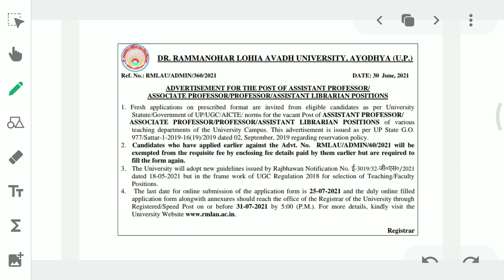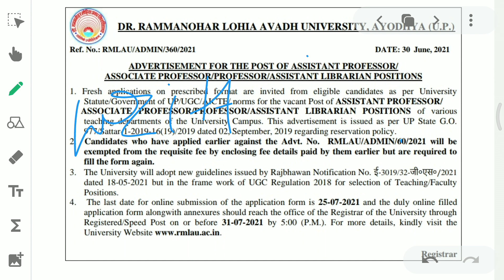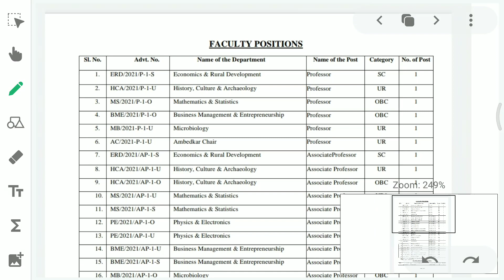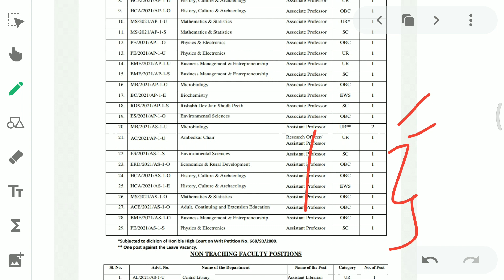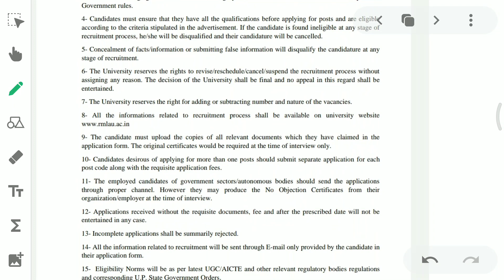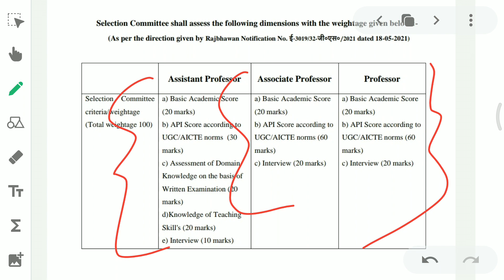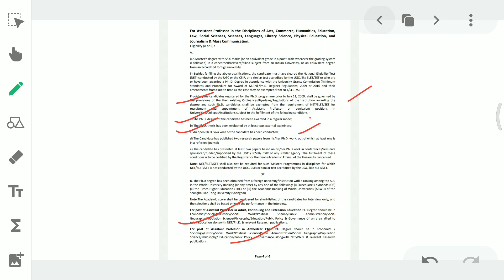Assistant Professor Recruitment 2021l Professor/Associate Professor Vacancy 2021l Govt Job Regular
Apply from Below Link for UGC Distance Education Beuraou...

Official website for Applying...

Official Website of Jawaharlal Nehru University Ph D admission...

Apply from Below link... Lecturer Vacancy

Apply from Below link for UGC Academic Job Portal

Assistant Professor Vacancy apply link Shri Lal Bahadur Shastri University delhi...

Nitesh Education27
NTA UGC NET Paper I, CTET, UPTET, DSSSB KVS, NVS, STET, REET, UGC NTA NET Paper II (Education), All teaching exams, comman topics for all competitive exams

The link of NET PAPER 1 AND EDUCATION PAPER 2...